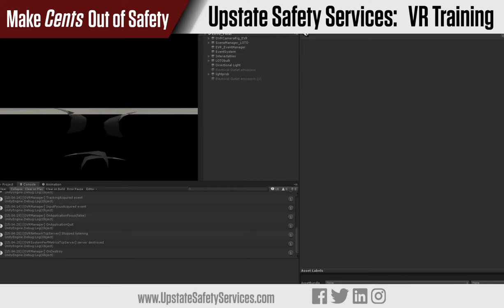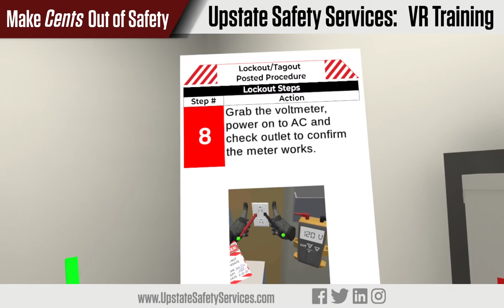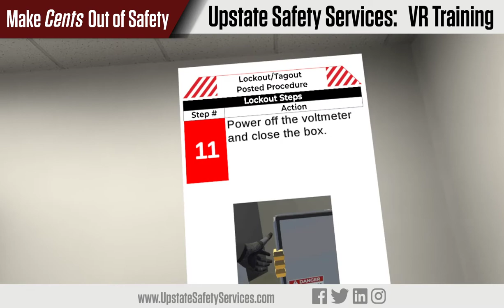Virtual Reality Lockout/Tagout Demo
This video shows a portion of a basic Lockout/Tagout (LOTO) training using Virtual Reality (VR) technology.